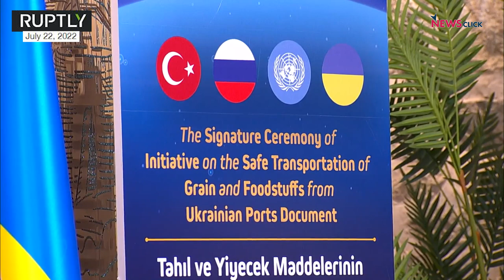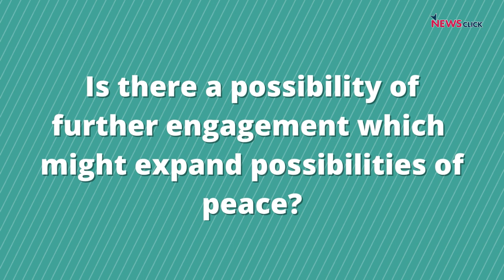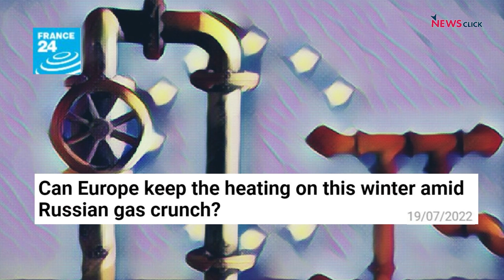Mapping Faultlines: As Ukraine War Enters Sixth Month, Grain and Gas are in Focus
In this episode of Mapping Faultlines, NewsClick's Prabir Purkayastha talks about the recent deal involving Russia and Ukraine which will facilitate exports of grain. He talks about the conditions which necessitated a deal from both sides and why this does not mean there is hope ahead for peace. He also explains the controversy of Nordstream 1 and the energy crisis that Europe stares at.